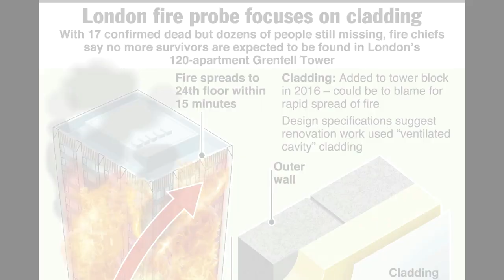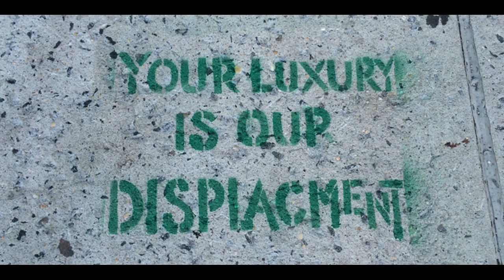SIMON. FUCKING. COWELL.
Oh big deal Simon,
You gave a hundred grand,
And look, another charity single comes out,
But i checked you on forbes rich list,

last year alone you made 43 millions quid,
oh actually, its dollars, thats a bit less innit,
maybe thats why, you can't reach,
so far down in your pocket,

but joking aside, can't you see that its wrong to treat the

dead

poor,

like they never wrote a song,

bridge over troubled water? we should throw you off the fucker!

Its like you picked a tune at random, or for how far it had to come,

an ocean

a lifetime,

to london,

and the sickest joke is you're using it for fame,

the song don't say, one single name,

and you're not talking cladding or how the rich kill the poor,
or how many times and ways the authorities were warned,
or why nobodys up for corporate manslaughter and why

nobodys calling it

MURDER